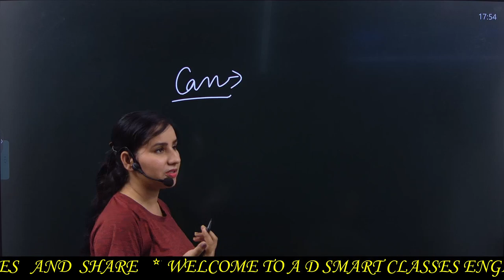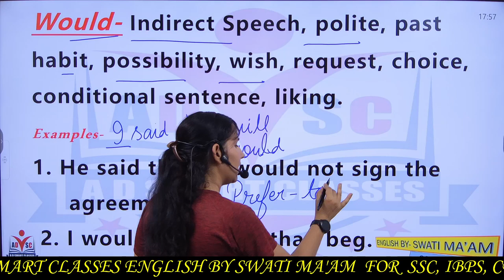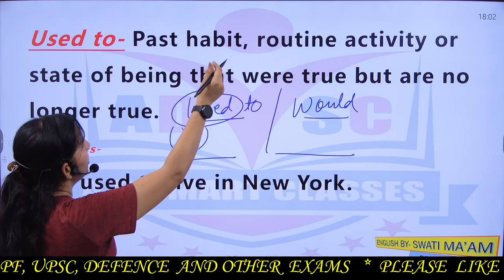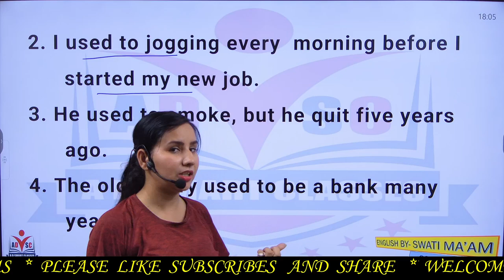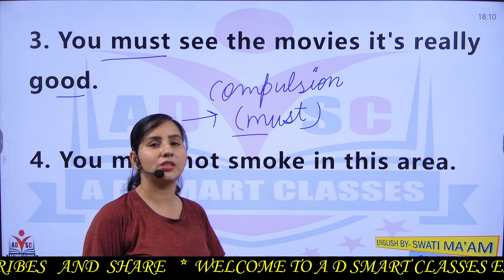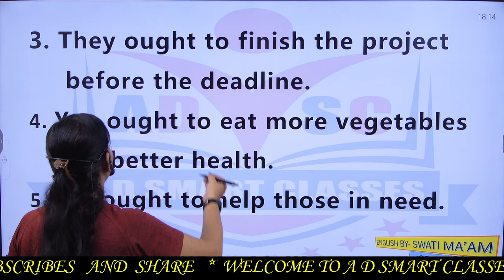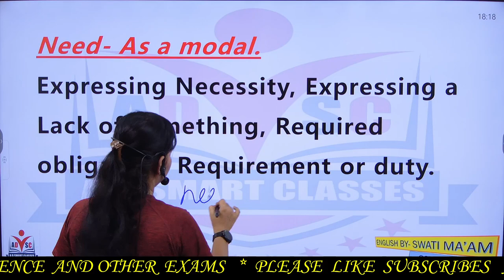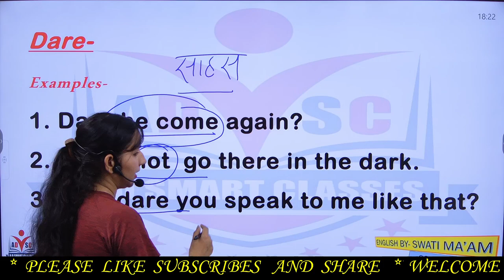English Modals class2 by SWATI MA'AM || SSC CGL